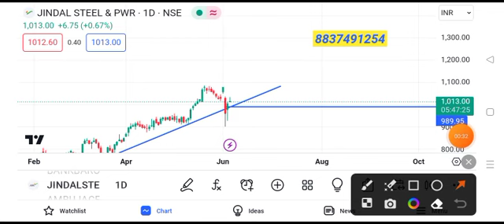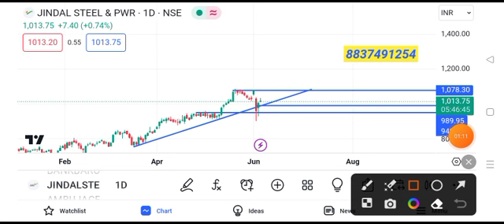jindal steel target tomorrow | jindal steel latest news today | jindal steel share price today